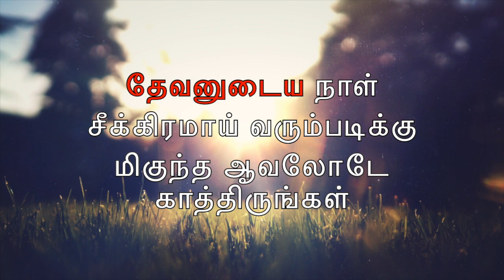Today Bible Verse | Tamil Bible Verse | Today Bible Word 29/01/2020